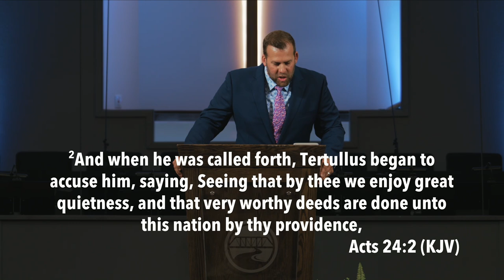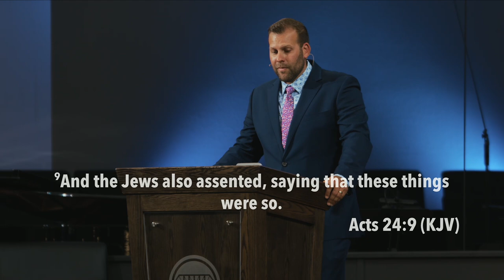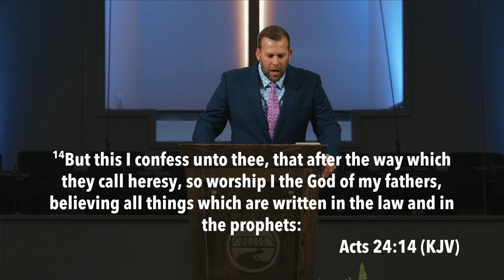The Way (Acts 24) - Pastor JD Howell